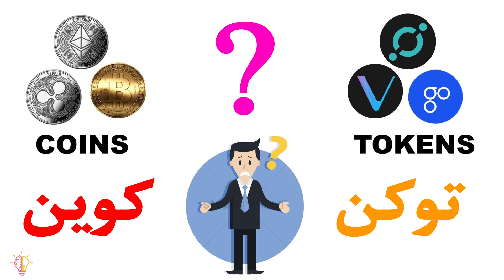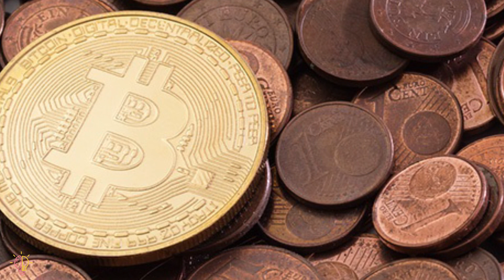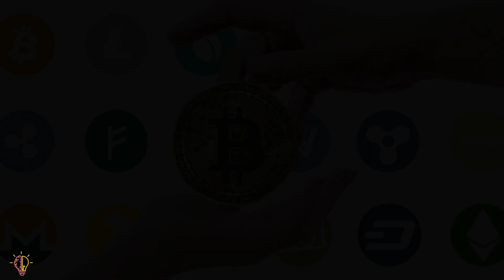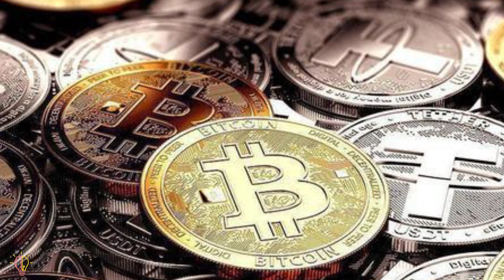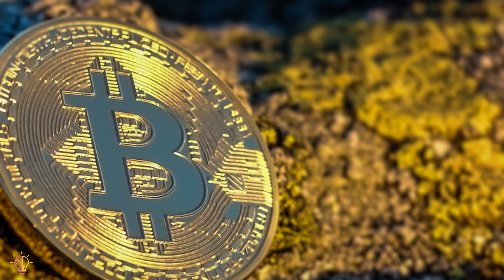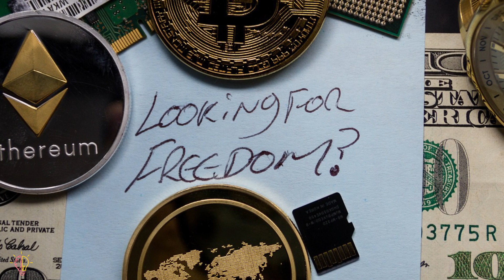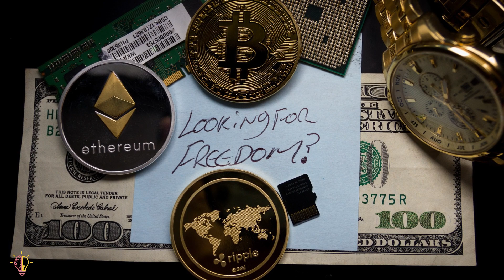توکن چیست و چه تفاوتی با کوین دارد؟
توکن ارز دیجیتالی است که خودش بلاک چین مستقل ندارد. اگر این تعریف برای شما نامفهوم است، نگران نباشید و این فیلم را تا پایان مشاهده کنید. در این فیلم ابتدا با بیانی کاملاً ساده توضیح می‌دهیم که تفاوت کوین و توکن در بازار ارزهای دیجیتال چیست و سپس مزیت‌های ایجاد یک توکن به‌جای بلاک چین اختصاصی را بررسی می‌کنیم. همچنین چگونگی ذخیره‌سازی توکن‌ها در کیف پول‌ها را توضیح داده و در پایان انواع دسته‌بندی توکن‌ها را نام می‌بریم.

در بازار ارزهای دیجیتال، یک «توکن» (Token) ارز دیجیتالی است که بلاک چین مستقل خود را ندارد و روی شبکه‌های دیگر مانند اتریوم جابه‌جا می‌شود.

بنابراین در بازار ارزهای دیجیتال مهم‌ترین چیزی که یک توکن را با «کوین» (Coin) متمایز می‌کند،‌ داشتن یا نداشتن بلاک چین مستقل است. طبق این تعریف، یک کوین ارز دیجیتالی است که بلاک چین مستقل خود را دارد.

بیت کوین، اتریوم، ریپل، لایت کوین، بیت کوین کش، کاردانو و صدها ارز دیجیتال دیگر که بلاک چین‌های اختصاصی خود را دارند در دسته‌بندی کوین‌ها جای می‌گیرند.

از بزرگترین توکن‌های بازار هم می‌توان به تتر، چین لینک، دای (Dai)، آوی (Aave)، یرن فایننس (Yearn.Finance) و بت (BAT) اشاره کرد.

جالب است بدانید که ۲,۸۰۰ ارز دیجیتال از ۳,۹۰۰ ارز دیجیتالی که در زمان نگارش این مقاله در صرافی‌ها معامله می‌شوند، در حقیقت توکن‌ هستند و از بلاک چین‌هایی مانند اتریوم، بایننس چین (Binance Chain)، ایاس و تزوس استفاده می‌کنند. اولین مرجعی که کوین و توکن را از یکدیگر متمایز کرد، وب‌سایت کوین مارکت کپ (Coinmarketcap) بود.

بیشتر توکن‌ها در دنیای ارزهای دیجیتال، «توکن‌های کاربردی» هستند. این توکن‌ها امکان دریافت کاربرد خاصی از یک پروژه را فراهم می‌کنند که تنها در اکوسیستم مربوط به آن قابل‌استفاده است.

برای مثال، اگر پروژه‌ای با این هدف کار خود را آغاز کند که بلیت اتوبوس‌های بین‌شهری را تنها با توکن‌های مخصوصی بتوان خریداری کرد، در این صورت کاربرد آن توکن تنها برای خرید بلیت‌ها خواهد بود و نمی‌توان به‌عنوان مثال از آن برای خرید غذا از رستوران استفاده کرد. در ادامه مقاله به‌طور مفصل درباره انواع توکن‌ها می‌خوانید.

ساخت توکن برای توسعه‌دهندگان بلاک چینی بسیار راحت‌تر از ایجاد یک بلاک چین و شبکه مستقل است و در بیشتر مواقع پروژه‌ها می‌توانند بدون نیاز به هزینه‌های نجومی برای طراحی یک بلاک چین، ارز دیجیتال خود را بسازند و به اهداف اولیه خود برسند.

پروژه‌هایی که قصد توسعه یک بلاک چین را دارند، معمولاً ابتدا از یک بلاک چین واسطه برای خود توکن ایجاد کرده و پیش‌فروش یا همان عرضه اولیه سکه (ICO) برگزار می‌کنند و در ازای پول ملی یا ارزهای دیجیتال دیگر توکن‌های خود را پیش از راه‌اندازی پروژه به فروش می‌رسانند. ارزش این توکن‌ها رابطه مستقیمی با وضعیت پروژه و حرکت آن در راستای اهدافش خواهد داشت.

همچنین، برخی توکن‌ها پس از اینکه به حد کافی توسعه پیدا کردند، به‌دنبال ایجاد بلاک چین اختصاصی خودشان می‌روند و به کوین تبدیل می‌شوند.

در حالی که کوین‌ها هر کدام می‌توانند کیف پول اختصاصی خود را داشته باشند، توکن‌ها روی کیف پول‌های بلاک چینِ میزبان ذخیره می‌شوند. به‌عنوان مثال، تمام توکن‌های مبتنی بر اتریوم، روی کیف پول‌ها و آدرس‌های اتریوم ذخیره می‌شوند، اما نمی‌توانید بیت کوین را روی آدرس اتریوم ذخیره کنید، چون یک کوین است.